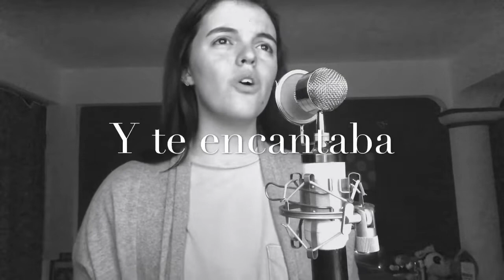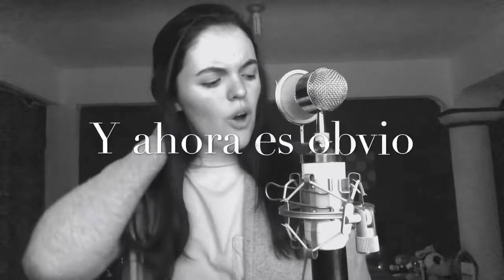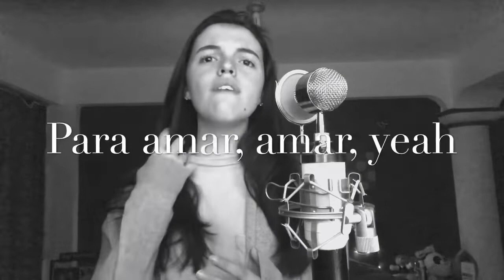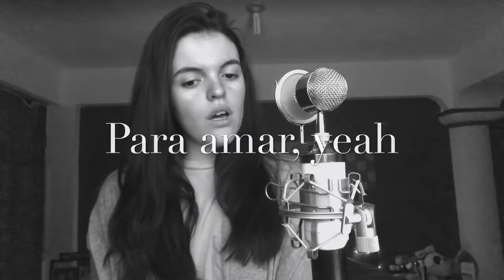Lose You To Love Me Cover || By Ari Bemol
Hola Hello!!! ¿Cómo están?
Espero se encuentren súper súper bien
El día de hoy les traigo un nuevo video, Cover I lose you to love me.
RECUERDA QUE YO SOY ARI BEMOL, y nos vemos el próximo Video!!  😘😘